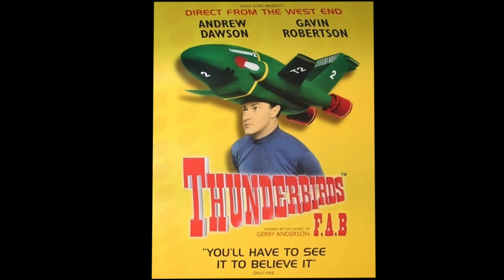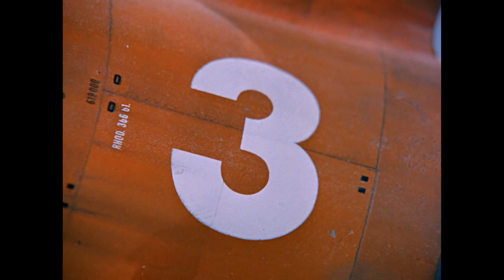Behind the Thunderbirds: FAB Stage Show with Andrew Dawson, Gavin Robertson & Gerry Anderson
In 1984 Thunderbirds: FAB debuted at a fringe festival outside Edinburgh, and went on to tour the globe with shows in Australia, Japan, New Zealand and beyond. Using a combination of Barry Gray's music, models for hats and mime, this video delves behind the scenes with Andy Dawson and Gavin Robertson, as well as Gerry Anderson, who discuss how it came to be.

Tune in to the official Gerry Anderson Podcast!